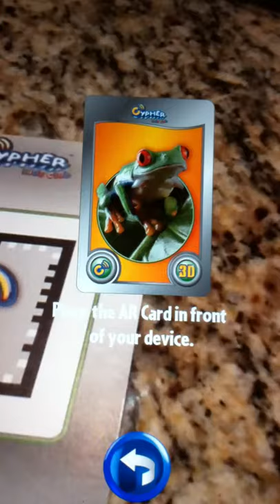Augmented Reality - tree frog